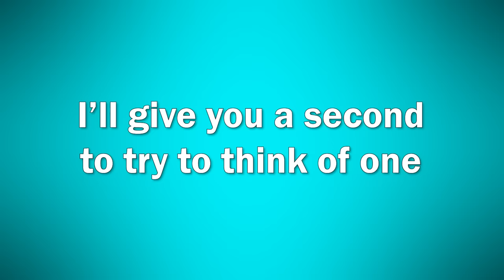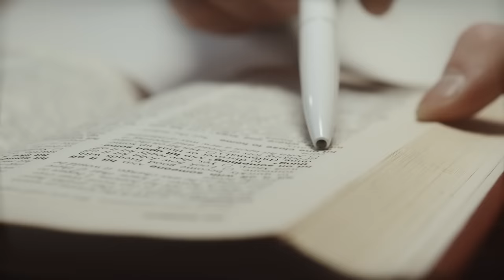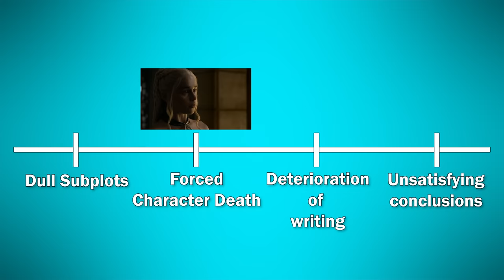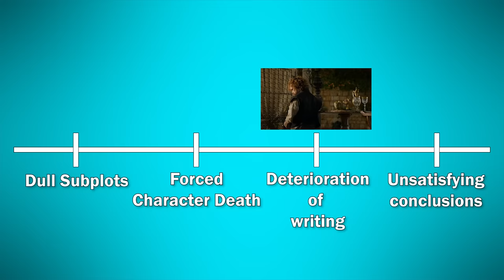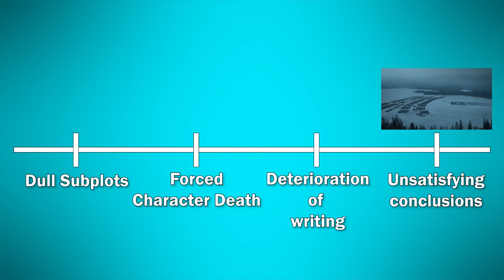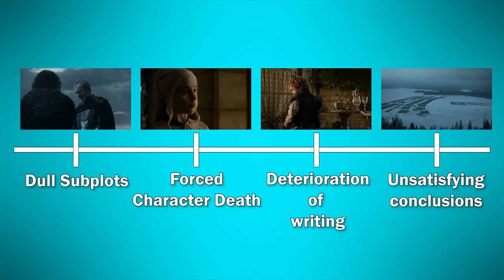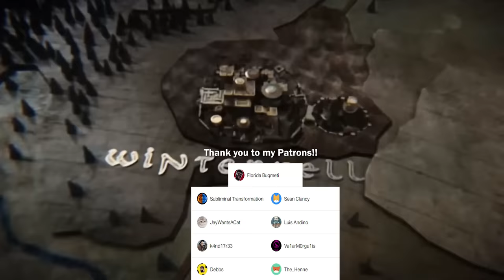Why Season 5 of Game of Thrones is So Mediocre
A Game of Thrones video essay in which I analyze why Season 5 of the show is so mediocre. I look at dull subplots, a forced character death, the deterioration of writing, and the unsatisfying conclusions.

Thank you to my Patrons: Sean Clancy, k4nd17r33, Debbs, The_Henne, Luis Andino, Valarmorgulis, Florida Buqmeti, Jaywantsacat, and Subliminal Transformation.

Timecodes:
Intro: (0:00)
Dull Subplots: (00:48)
Forced Character Death: (5:35)
Deterioration of Writing: (8:09)
Unsatisfying Conclusions: (12:10)
The End: (15:30)